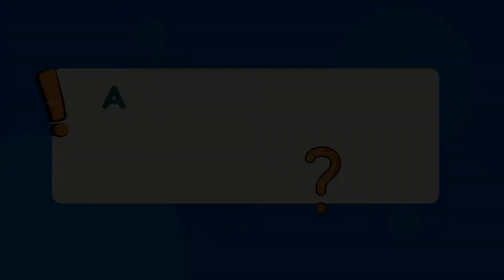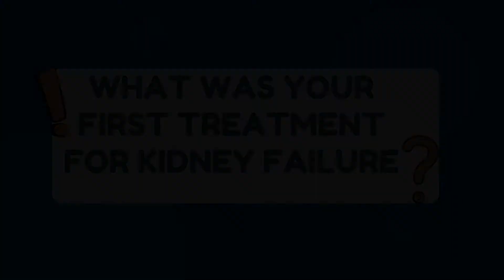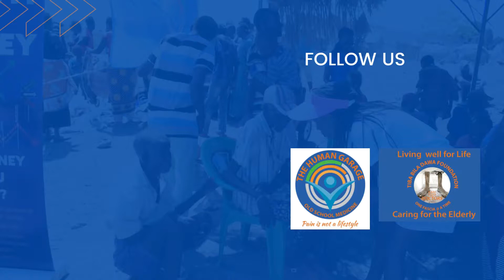LIVING WITH KIDNEY DISEASE (Treatment plan that does not involve dialysis or a kidney transplant)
Meet Khuweila, a patient at The Human Garage undergoing the wellness program, as she share's her story about living with kidney condition and why you should explore alternative forms of treatment other than dialysis and transplants.